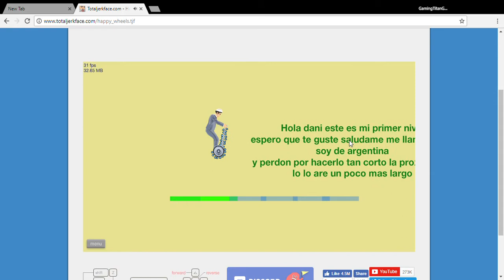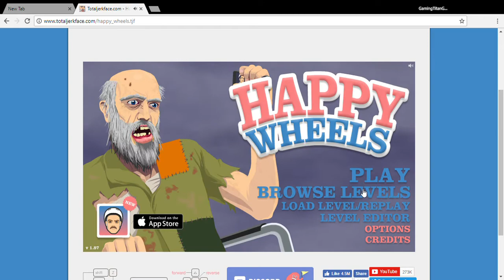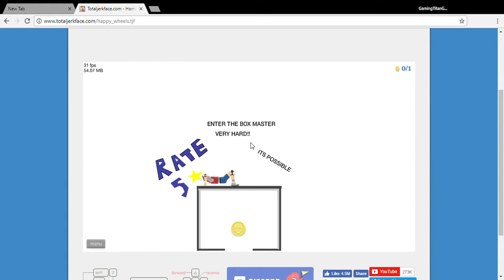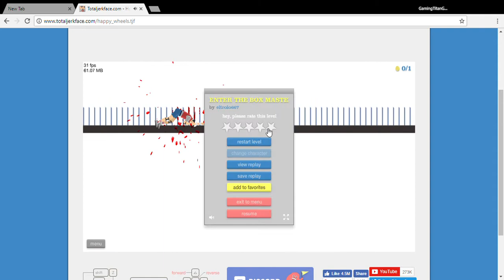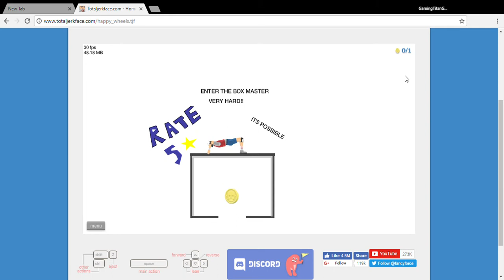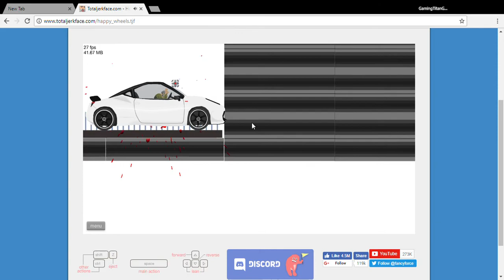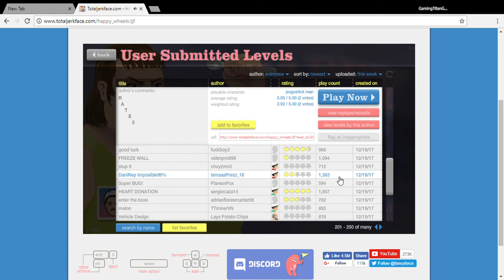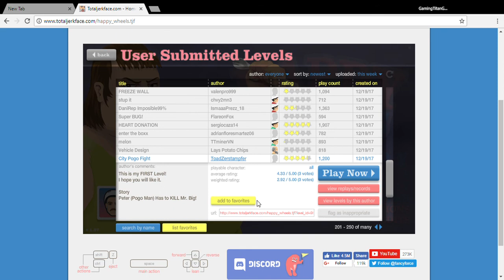Happy Wheels The TRUE Fatality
srry it wasnt long but next time i will make it as long as i can for all u nice people